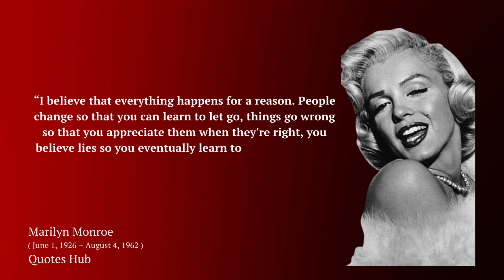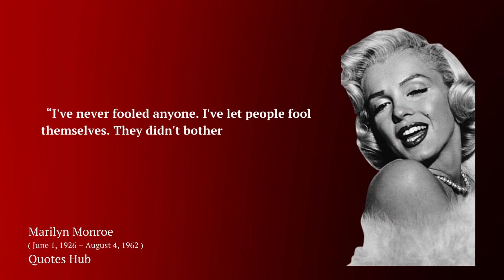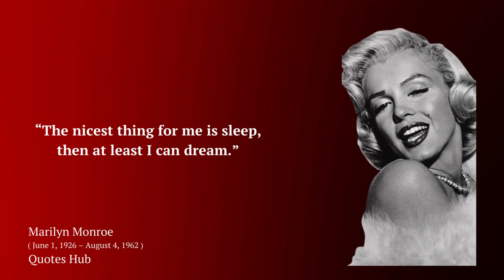The Marilynn Monroe Quotes | Fashion Icon | Quotes Hub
Marilyn Monroe (June 1, 1926 – August 4, 1962) was an American actress, singer, and model. Famous for playing comedic "blonde bombshell" characters, she became one of the most popular sex symbols of the 1950s and early 1960s, as well as an emblem of the era's sexual revolution. She was a top-billed actress for a decade, and her films crossed $200 million (equivalent to $2 billion in 2021) by the time of her death in 1962. Long after her death, Monroe remains a major icon of pop culture. In 1999, the American Film Institute ranked her sixth on their list of the greatest female screen legends from the Golden Age of Hollywood.

Born and raised in Los Angeles, Monroe spent most of her childhood in foster homes and an orphanage; she married at age sixteen. She was working in a factory during World War II when she met a photographer from the First Motion Picture Unit and began a successful pin-up modeling career, which led to short-lived film contracts with 20th Century Fox and Columbia Pictures. After a series of minor film roles, she signed a new contract with Fox in late 1950. Over the next two years, she became a popular actress with roles in several comedies, including As Young as You Feel and Monkey Business, and in the dramas Clash by Night and Don't Bother to Knock. She faced a scandal when it was revealed that she had posed for nude photographs prior to becoming a star, but the story did not damage her career and instead resulted in increased interest in her films.
Her quotes and struggle throughout her life are a source of strength for women. She was a remarkable actress.